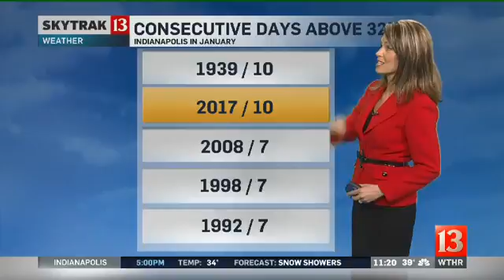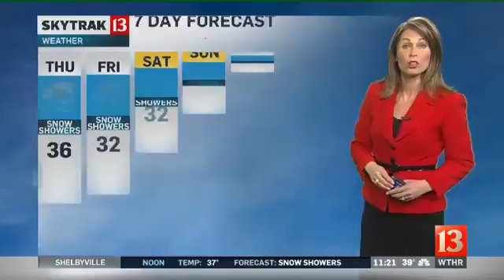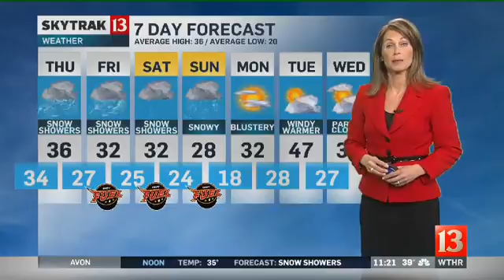SkyTrak Weather forecast